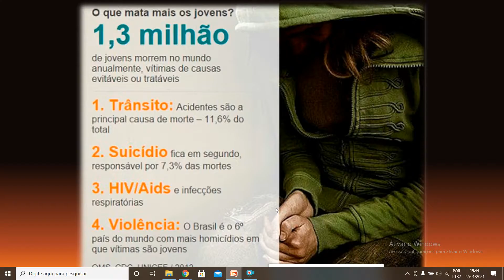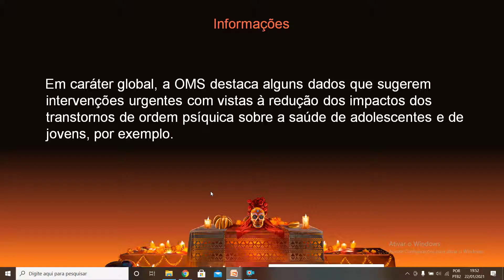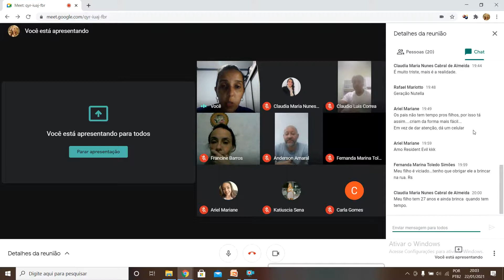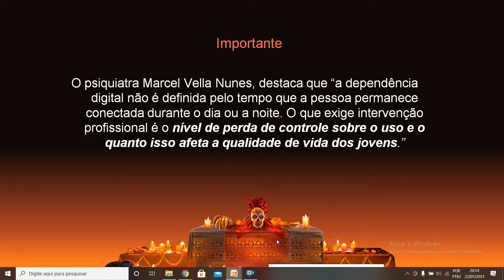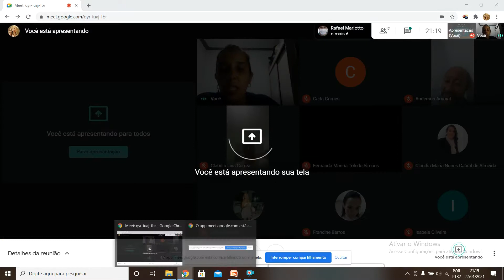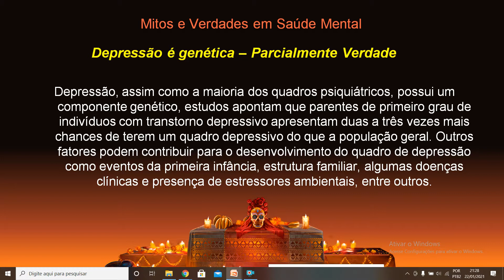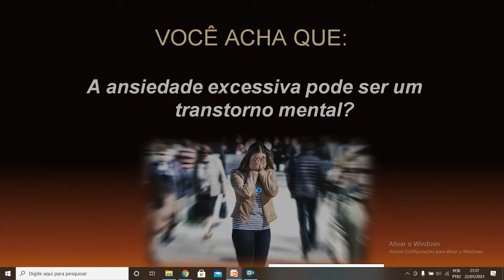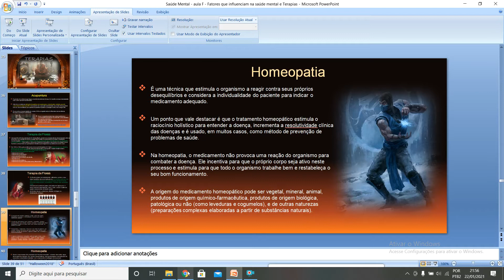Saúde Mental - aula F - Fatores que influenciam na saúde mental e Terapias